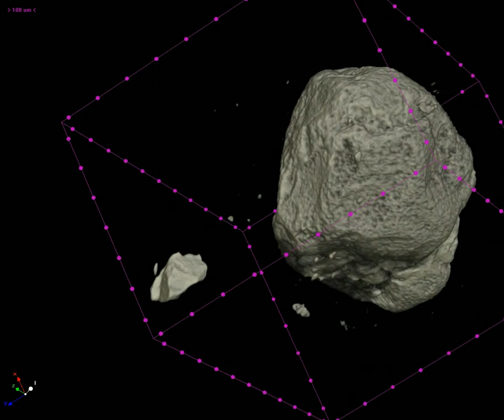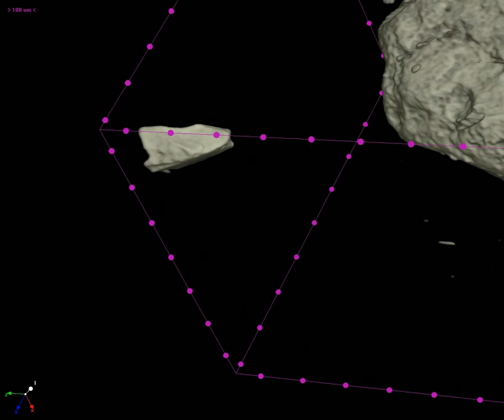3D-Partikelanalyse | Sandpartikel | Mikro-CT Scan | RJL Micro & Analytic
Während bei der 2D-Partikelanalyse lediglich die Projektion der Partikel in der Ebene bestimmt wird, ermöglicht die Mikrotomographie eine präzise Analyse der Länge, Breite und Dicke der Teilchen. Darüber hinaus kann die räumliche Konfiguration von Schüttungen bei Verpackungs- und Sedimentationsprozessen studiert werden. Im folgenden Beispiel haben wir einen Restschmutzpartikel aus Sand mit hoher Auflösung von 1 µm/voxel gescannt.